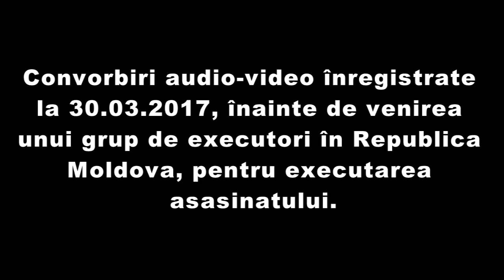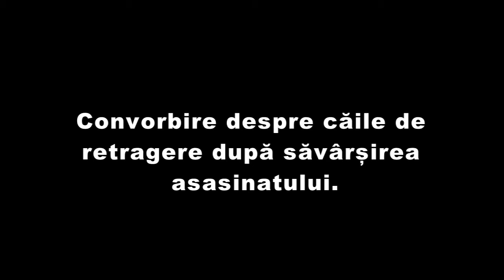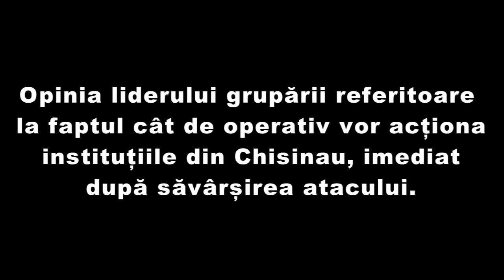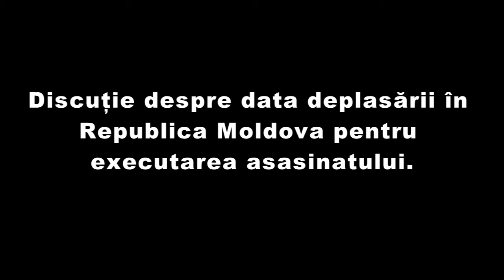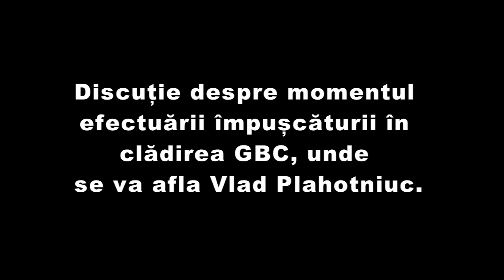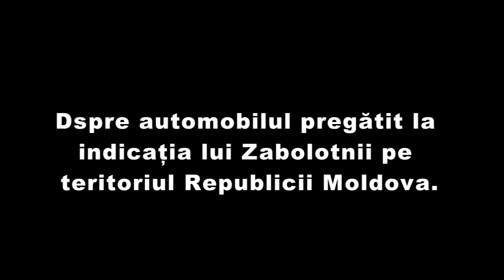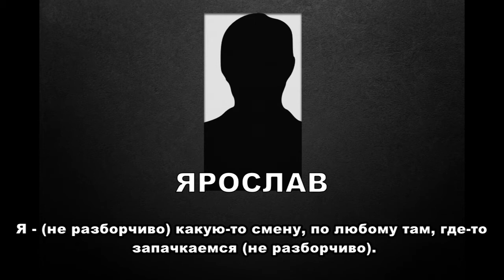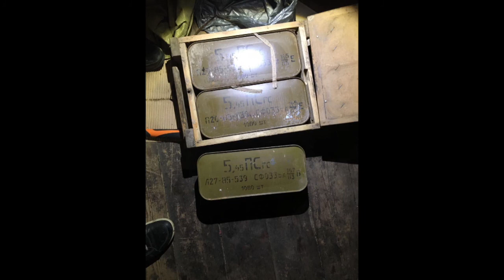Dosarul privind tentativa de omor a lui Plahotniuc, trimis în judecată 2